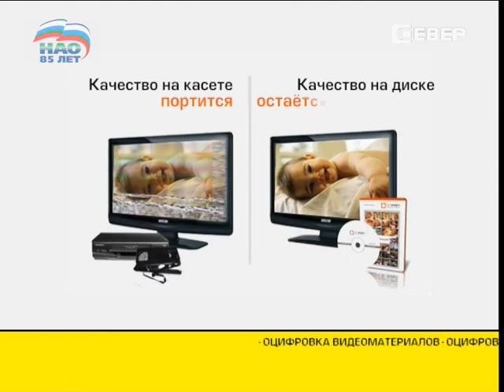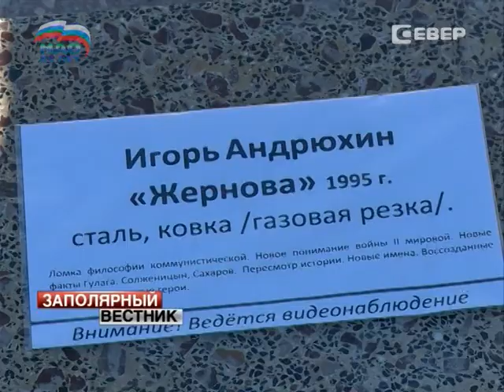Заполярный вестник от 22.07.2014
Главные темы выпуска:

НАО -- единственный субъект России, у которого отсутствует внешняя задолженность.
Десятки автовладельцев не могут попасть в свои гаражи из-за разбитой дороги.

«Аллея Победы» под открытым небом открылась в Нарьян-Маре.